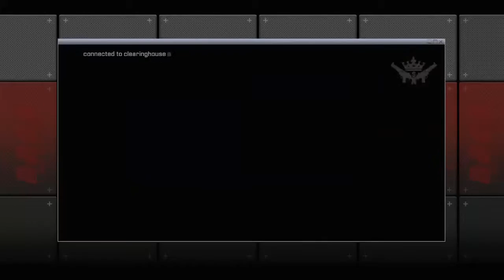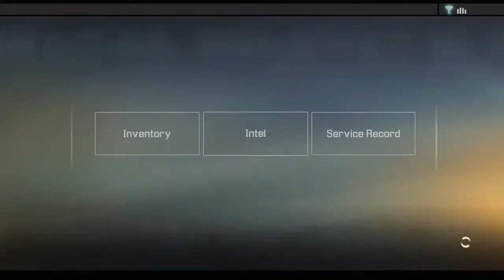Let's Play Alpha Protocol (Part 16)